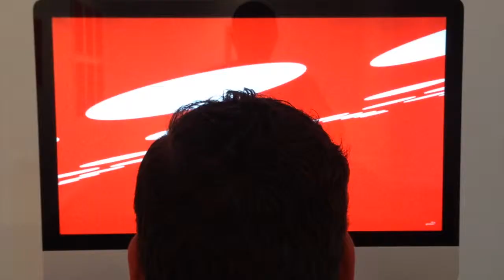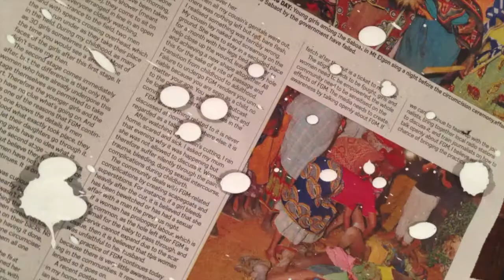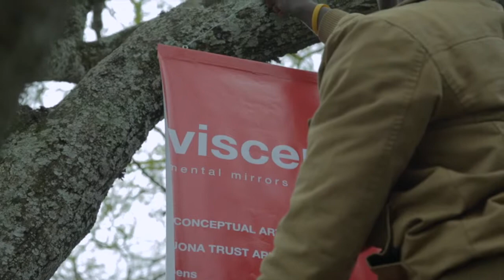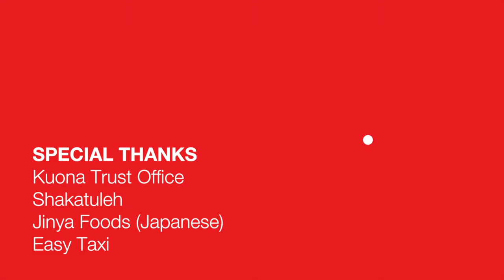Visceral Mental Mirros Mwini Mutuku cen